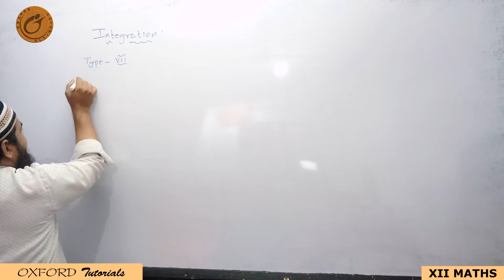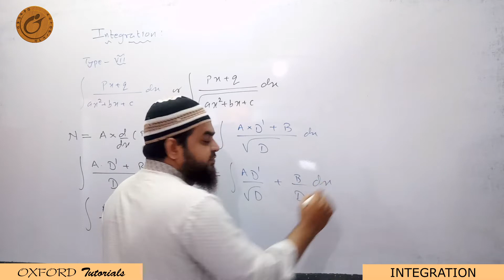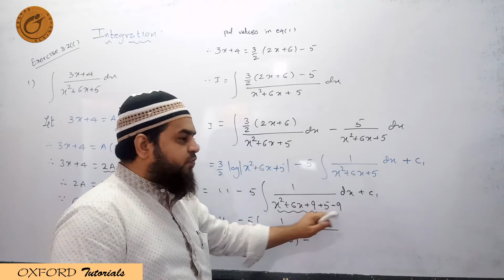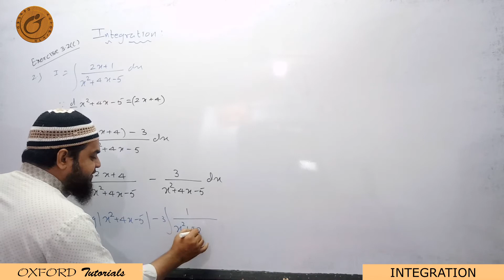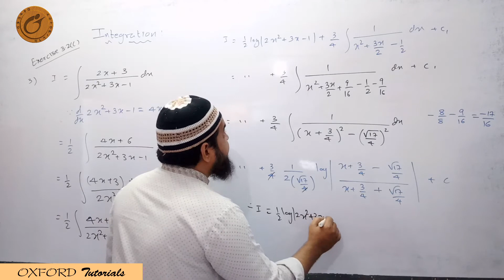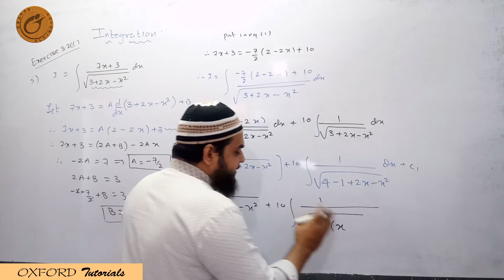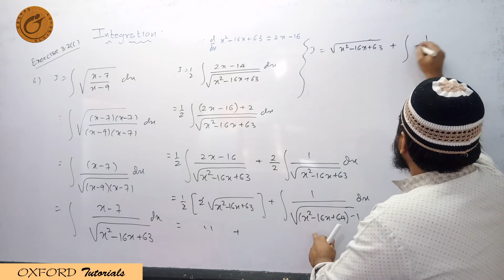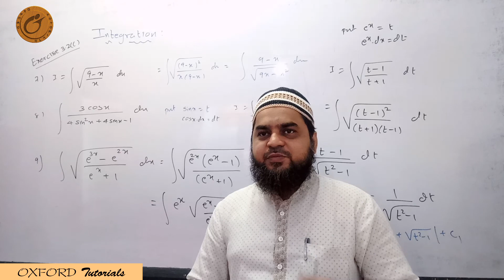INTEGRATION PART 13